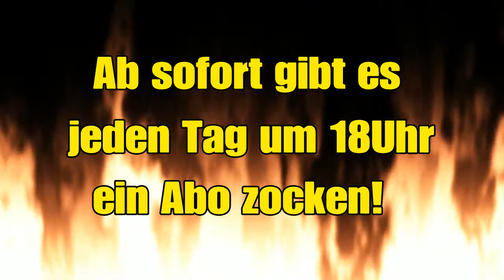Ich Add Euch! Abozocken | MB13_Royal98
Willst du als nächstes in einer meiner Videos dabei sein?!